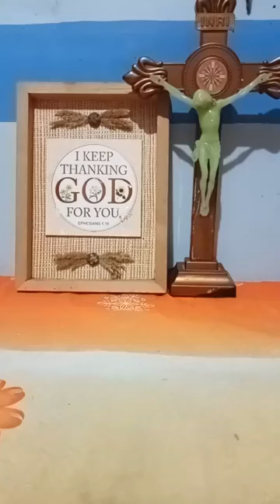WORD OF GOD - September 10, 2022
Daily Gospel
Facebook Live
Saturday Gospel
September 10, 2022
With Bro. Romwaldo Protacio Sacaguing